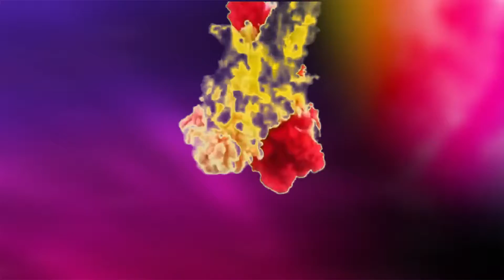கடமலைக்குண்டு மாரோ மொபைல் வேர்ல்டு ஷோரூம் A/C